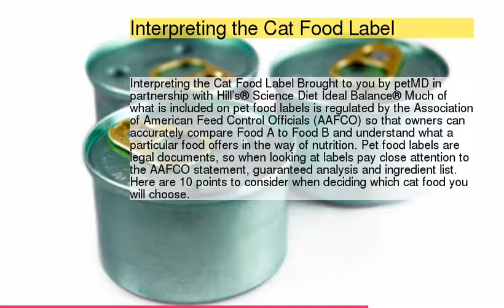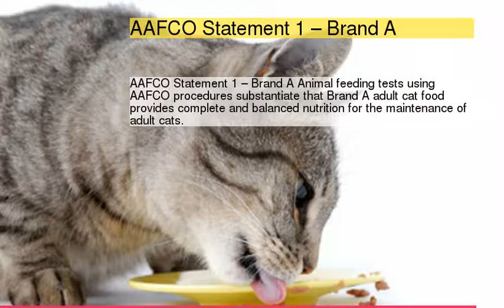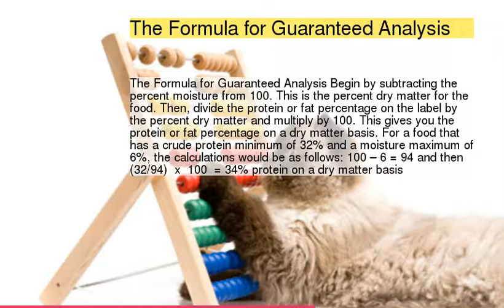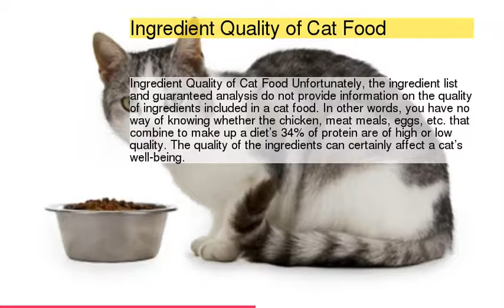What is and is Not Included on a Cat Food Label